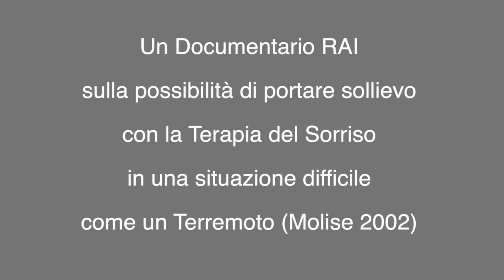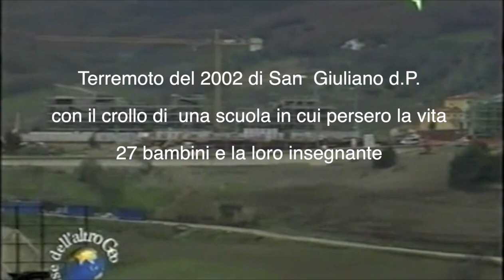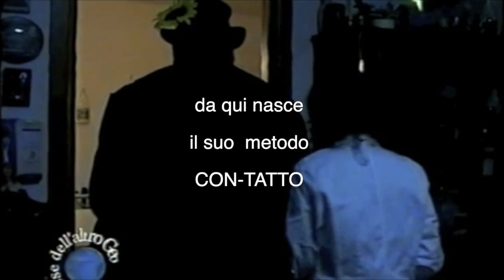Con-Tatto di Francis nel terremoto del Molise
Nel 2002 ci fu  una tragedia dove è crollata una scuola con 27 bambini e un insegnante rimasti sotto le macerie, Francis ha trovato il modo di entrare con delicatezza nel cuore dei sopravvissuti.
Successivamente la Regione Molise lo inviterà a fare un  corso al Cardarelli per operatori Socio Sanitari
e 4 anni dopo I genitori del bimbo Angelo sopravvissuto e accompagnato da Francis a ritrovare forza e sorrisi viene concessa la possibilità di documentare via Rai con il regista Marco Maggioni di Geo & Geo.